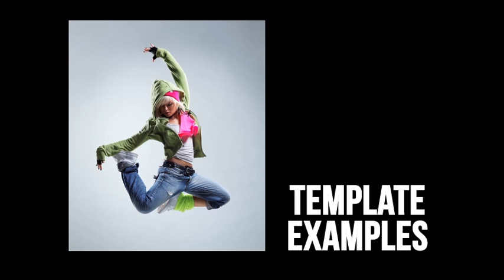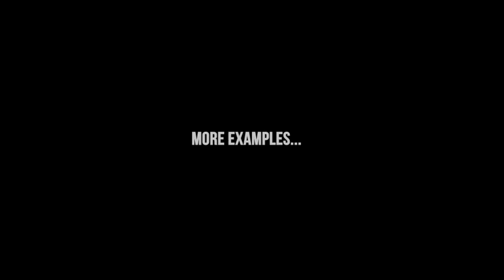After Effects project - Pencil Sketch Art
encil Sketch Art for Element 3d
Hi, and welcome to our new fun Element 3d template where you photo is turned into a sketch and then drawn by a real hand! Because it is created with the Element 3D v2.2 plugin, you can also have complete control, all inside After Effects.
You can change everything, change camera angles, change textures or even place your own 3D objects into the scene. The options are limitless, and you can create unique looking scenes.
Don’t have too much experience with After Effects and Element 3D? That’s Ok, just drop in your photos and render the scene. All the effects and animation is automatically created for you.
This project is made in After Effects CS5.5 and works for any higher version. (So this includes every After Effects CC version). But this template will only work with the latest version of Element 3D v2.2
Project overview:
    Automatically creates the sketch effect. (But a lot of tweaking is possible)
    Change camera animation (360 degrees).
    Full HD 1080p
    Drag and Drop your photo.
    Video Tutorials included.
    Very structured template with comments added.
    No Pre-renderd footage. Everything is done in After Effects.
    Plugin Element 3D v2.2 from Videocopilot is required.
Please note that the Music, Sound effect and Fonts are not included in the project. But download links are included, and Music can be found on Audiojunge here. The project has been created with Element 3D v2.2 and can render very fast. But please make sure your PC is up-to-date with drivers. Also a GPU with 1GB memory is recommended.
For the advanced user:
    Change the complete scene with Element.
    Easily change the pencil colors.
    Create your own animation by simply drawing masks on a 2D layer.
    A lot of expression controls to make life easier.
    Use the expression controls to tweak the sketch